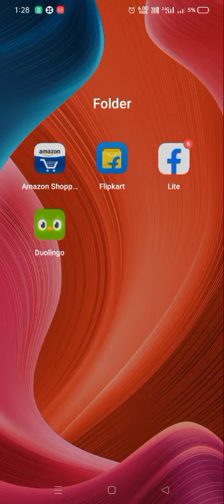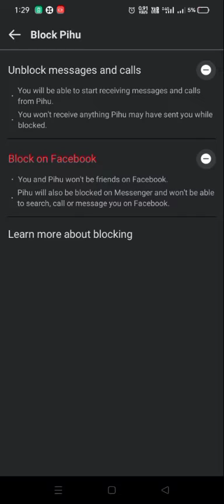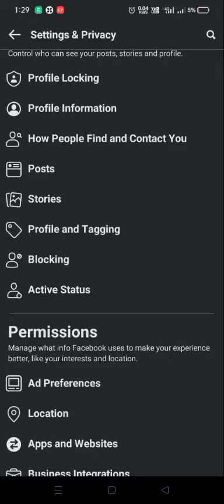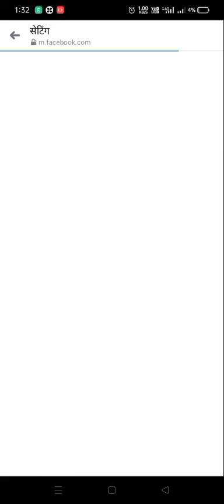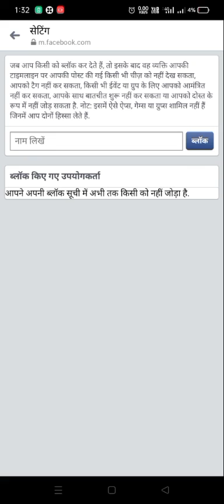Facebook pe unblock kaise kre | फेसबुक पर अनब्लॉक कैसे करें